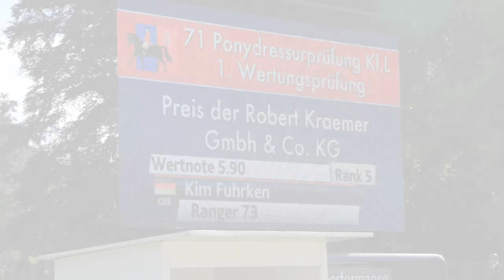2 0 1 5 | Changing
Unser Jahr 2015!
Wie jedes Jahr mit Hoch und Tiefs; von den ersten Turnieren und Platzierungen mit Mary, unserer unvergesslichen ersten L-Dressur mit Mausi wo wir direkt platziert wurden, bis hin zu Momenten, wo alles ausweglos schien, und ich furchtbare Angst um Mausi hatte. Aber wir haben seine Krankheitsphase überstanden und alles hat sich zum Guten gewendet. Wir trainieren ihn nun langsam wieder an, Mary entwickelt sich hammermäßig, sie hat unser aller Erwartungen übertroffen und Anfang des Jahres hätte ich mir nicht erträumen lassen, dass wir heute dort stehen wo wir stehen...
Die ersten Turniere für 2016 sind genannt, wir trainieren so hart wie noch nie, und 2016 wird definitiv unser Jahr werden, wir werden alles mitnehmen was geht!
Nun wünsche ich euch allen erst einmal frohe Weihnachten, und möchte die Gelegenheit nutzen, um einigen Leuten zu danken. Zum einen meinen Trainern, die mich unheimlich weit in einer kurzen Zeit gebracht haben und nie die Nerven mit mir verloren haben; meinen Ponys, die in jeder Situation für mich kämpfen und immer 110% geben; meinen Freunden und Familie, die immer hinter mir stehen und mich unterstützen; und meinen Eltern, die alles für mich tun, und ohne die das alles nicht möglich wäre...
Frohe Weihnachten und einen Guten Rutsch ins neue Jahr!

2. Kanal: Kims Vlogs